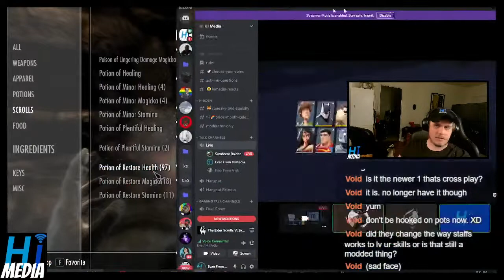Evan Learn's About Iron Giant Multiversus Cheese | HIMediaTV Twitch Stream Highlight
HI Media,shorts,video,funny,himedia,hi media,Shorts,viral,fun,explore,fyp,youtube,PT Sean,Solarsonic21,HIMedia,himediayt,HIMediaTV,himediatv,Evan From HI Media